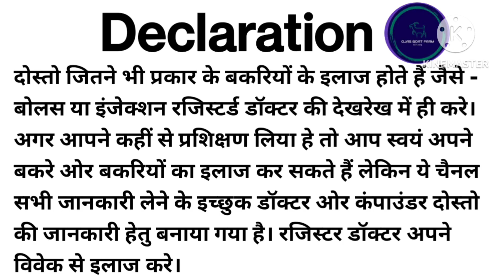बकरे बकरी को सोयाबीन इस तरह खिलाएं 100% मोटा तगड़ा होगा/Soyabeen Khilane Ka Sahi Tareeka#goatfarming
Hello Friends
मैं हूँ Satish Kumar Yadav
"Ojas Goat Farm"